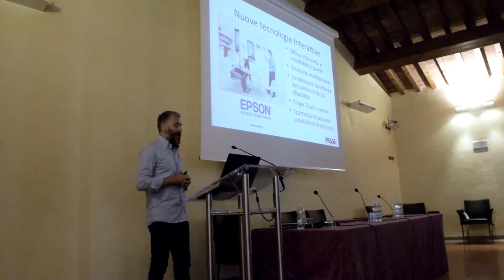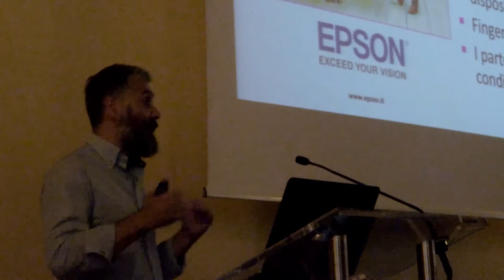Roadshow Smart Environments 2017, Luca Battistelli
Roadshow Smart Environments 2017, Firenze. Intervista a Luca Battistelli, Prase Media Technologies